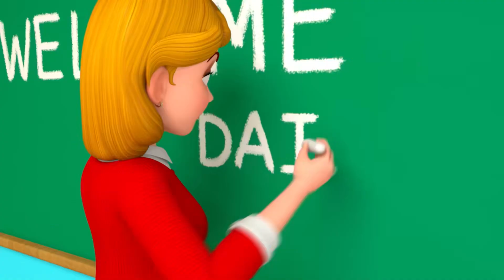பஸ் பஸ் சிறிய பஸ் 🚌 Tamil Rhymes for Children - BillionSurpriseToys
குழந்தைகள் அவர்களை நேசிக்கிறார்கள்! வெவ்வேறு வண்ணங்களில் 10 சிறிய பேருந்துகள் உள்ளன.

BillionSurpriseToys🎁 உலகளவில் அங்கீகரிக்கப்பட்ட அனிமேஷன் பிராண்ட் ஆகும், இது பாலர் குழந்தைகளுக்கான பொழுதுபோக்கு மற்றும் கல்வி சேவைகளில் நிபுணத்துவம் பெற்றது. எங்கள் நர்சரி ரைம்கள் குழந்தைகளின் ஒலிப்பு விழிப்புணர்வு, சொல் புரிதல், பாடல் மற்றும் நடன திறன்களை மேம்படுத்தும்.

Visit channel for more videos🎄: tamil rhymes for children, children's music, tamil for kids, tamil children's songs.

Animation by: Animacast Inc.